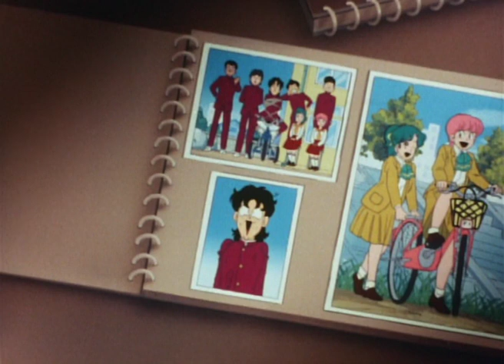High School! Kimengumi 1985 Ending 01